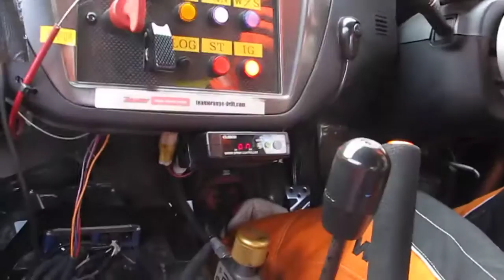D1 Grand Prix Thailand Series 2012: D1 Ride Together with KUMAKUBO NOBUSHIGE TEAM ORANGE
ประสบการณ์ นั่งข้างนักแข่งดริฟต์จากญี่ปุ่น คุมาคุโบะ จากทีมออเรนจ์

ps.ขอโทษที่มองเห็นแต่คอนโซล คนนั่งโดนมัดติดเบาะเลย เบาะมันเตี้ย พยายามยืดสุดๆแล้ว T^T

Name : KUMAKUBO NOBUSHIGE
Team : TEAM ORANGE
Car : MITSUBISHI LANCER EVO IX（CT9A)
Tire : -
Engine : ติดตั้ง 550ps、2,500cc、4G63TD06-25G TURBO